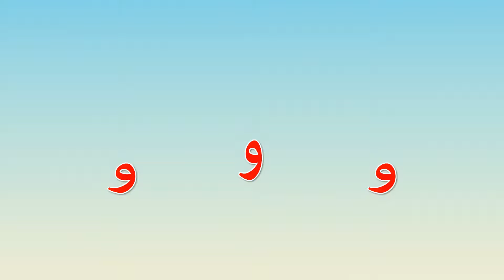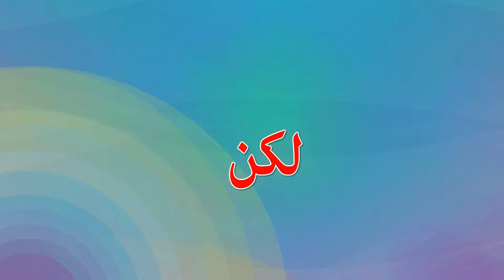أغنية حروف العطف | الصف الثالث | النحو